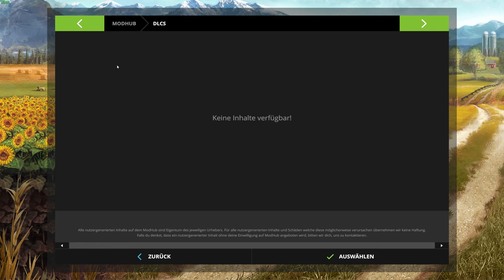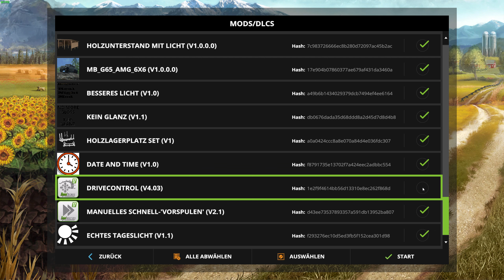Farming Simulator 17 - #01 Ein guter Start in die Karriere | German | Gameplay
Farming Simulator 17 Folge 1 | In dieser Folge zeige ich euch die ersten Schritte auf der eigenen Farm. Alles weitere in meinem Video. Viel Spaß euer UnderwaterFrank.

Übernimm beim Landwirtschafts-Simulator 17 die Rolle eines modernen Landwirts! Tauche ein in eine gewaltige offene Welt voller neuer Inhalte: neue Umgebung, Fahrzeuge, Tiere, Nutzpflanzen und Spielmechaniken!

Entdecke die unbegrenzten Möglichkeiten der Landwirtschaft auf Dutzenden Hektar Land, darunter ein detailliertes Szenario in Nordamerika. Setze 250 authentische Fahrzeuge und Landmaschinen von über 75 Herstellern ein, darunter neue Marken wie Challenger, Fendt, Valtra oder Massey Ferguson.

Ernte verschiedene Arten von Nutzpflanzen, darunter erstmalig Sonnenblumen und Sojabohnen. Kümmere dich um dein Vieh (Kühe, Schafe, Hühner und jetzt auch Schweine), bewirtschafte deine Wälder und verkaufe deine Erzeugnisse, um deinen Hof auszubauen! Transportiere deine Waren mit LKW und Anhängern oder belade und fahre Züge bis zum Ziel.

Landwirtschafts-Simulator 17 bietet eine Vielzahl von Online-Aktivitäten: tritt im Koop-Multiplayer mit bis zu 16 Spielern an und lade dir Mods herunter, die von unserer leidenschaftlichen Community erstellt wurden, um unbegrenzte Inhalte im sich immer weiter entwickelnden Landwirtschafts-Simulator 17 zu genießen.

Links zu UnderwaterFrank:

Ich bin dankbar für jede Spende. Alles was gespendet wird, geht in Hard- und Software um euch ein besseres Zuschauererlebnis zu präsentieren.